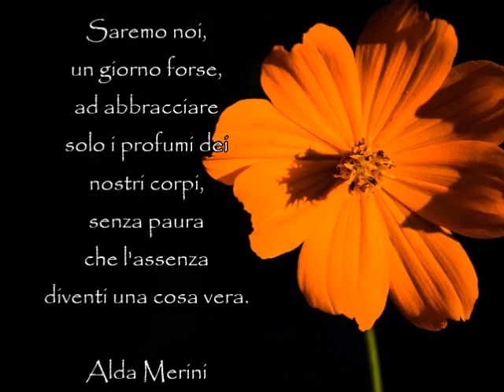Saremo noi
Amami,
ora che non ho parole
per farti innamorare
dei miei silenzi
che non potrai mai vedere.
un giorno forse,
ad abbracciare
solo i profumi dei nostri corpi,
senza paura
che l'assenza
diventi una cosa vera.

Alda Merini